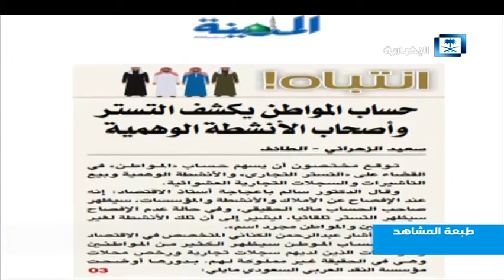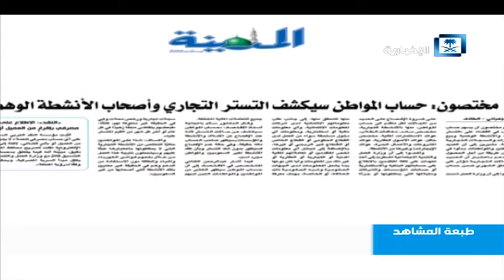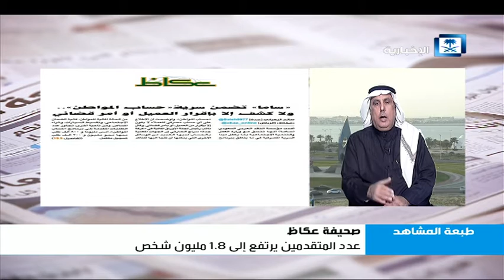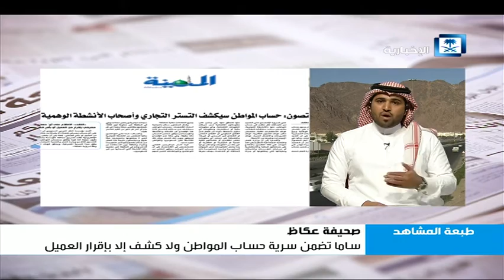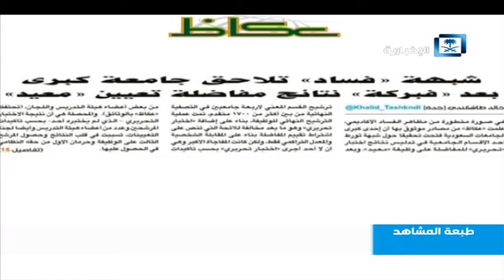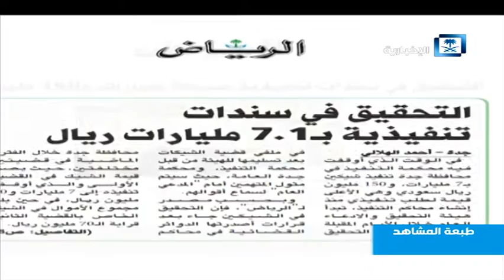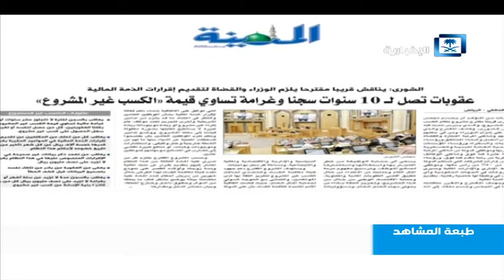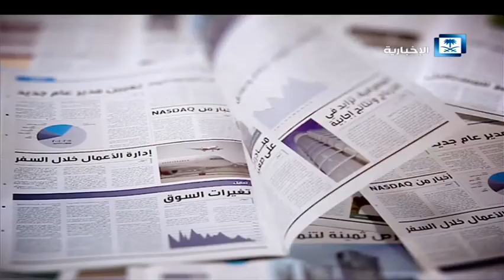طبعة المشاهد - الحلقة كاملة 5/2/2017